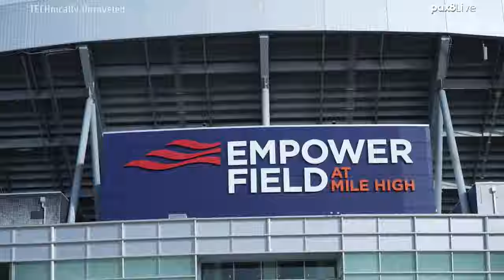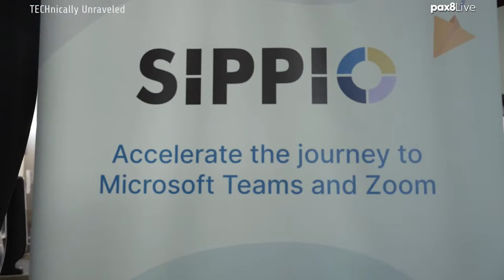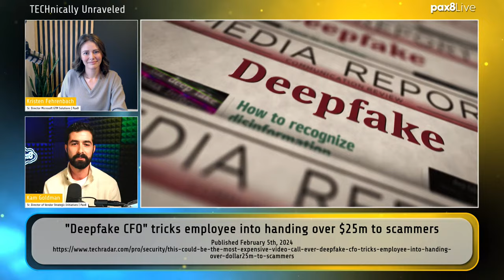Email Authenticator Rules Have Changed: What is the impact? | Pax8 - TECHnically Unraveled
🔒 Exciting news for Gmail users! In this video, Kristen and Kam unpack the recent game-changing update from Valimail with Valimail's own Ryan Wall. 🚀✉️

They'll dive deep into the details of Valimail's latest update, as we explore how it enhances Gmail's security infrastructure. From advanced authentication mechanisms to robust spam protection, discover the key features that are set to elevate your Gmail experience. Learn how this introduces innovative authentication measures, adding an extra layer of defense against phishing attacks and unauthorized access. Understand how these enhancements contribute to a more secure email ecosystem within Gmail.

🚀 Join us as we unravel the latest in Gmail's security evolution and explore how Valimail's update is set to fortify your email experience. Stay informed, stay secure, and make the most of the cutting-edge advancements in email security! 📧🛡️

Kristen Fehrenbach | Sr. Director Microsoft GTM Solutions | Pax8

Kam Goldman | Sr. Director of Vendor Strategic Initiatives | Pax8

LINKS